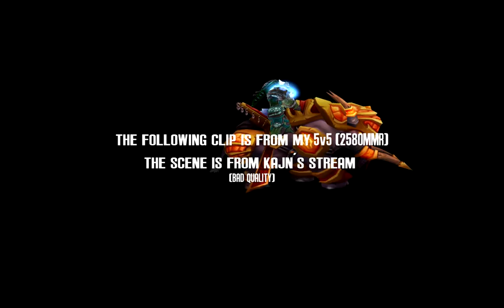Theed 4 - "2s/3s 2600+ S7" [HD]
Footage filmed in Season 7 [Relentless] on EU-Blutdurst.